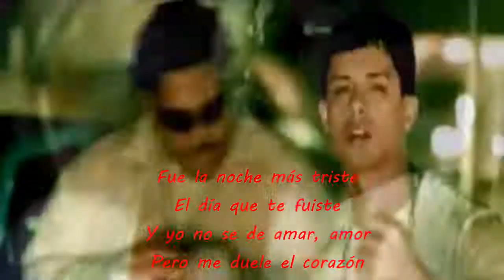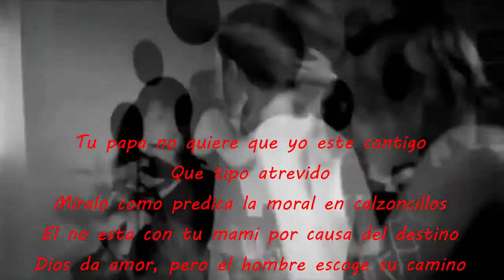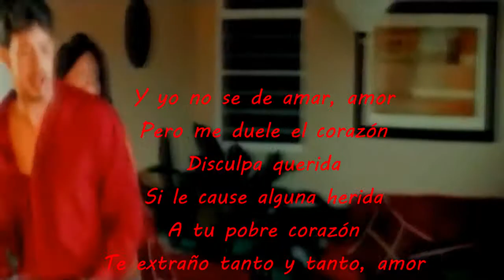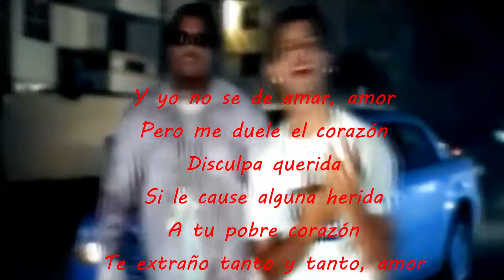ken y ft lito la noche mas triste video letra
esta musica si es sad bueno gente otra joyita del reggaeton antiguo